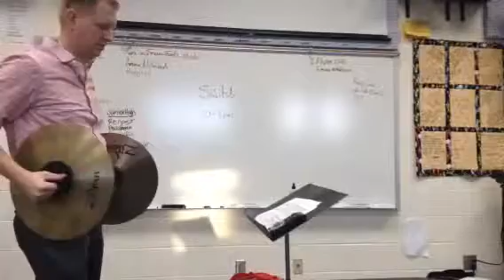Switch for cymbals